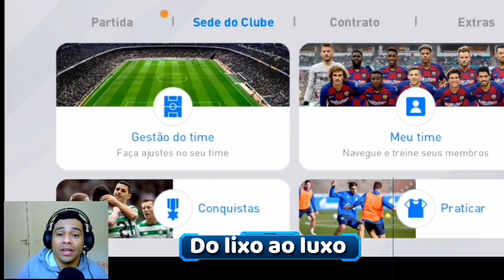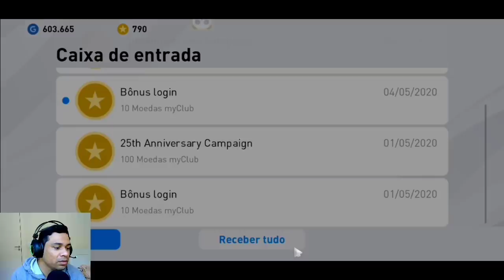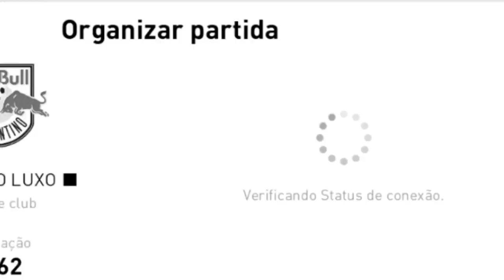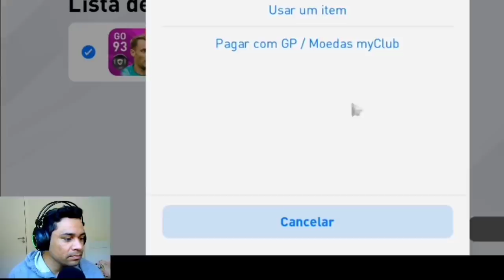PES 2020 MOBILE DAVID BECKHAM ? DO LIXO AO LUXO - EP27